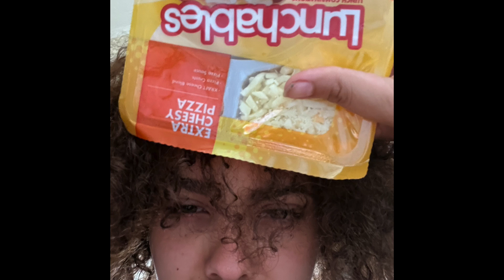CHOCTIV - YOUR LOSS NOT MINE (Sakura diss)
CHOCTIV - YOUR LOSS NOT MINE

Produced by - @Eli.yf